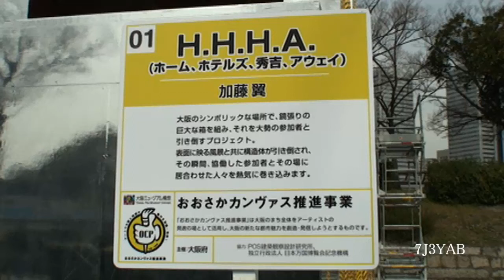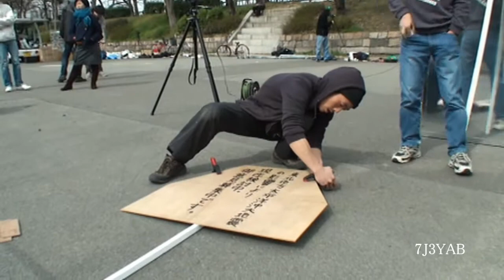H.H.H.A. 大阪城公園